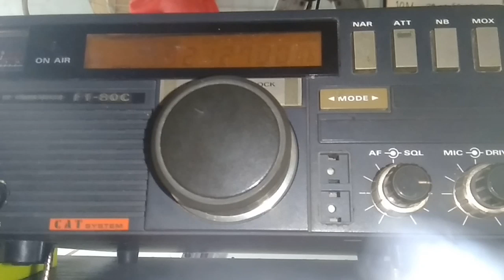"KIMO" JO7SJG Amateur Radio from Japan can Speak INDONESIAN Language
"KIMO" JO7SJG Amateur Radio from Japan can Speak INDONESIAN Language. I'm using Yaesu FT-80C and Delta Loop Antenna Single Element Monoband 15 meter.